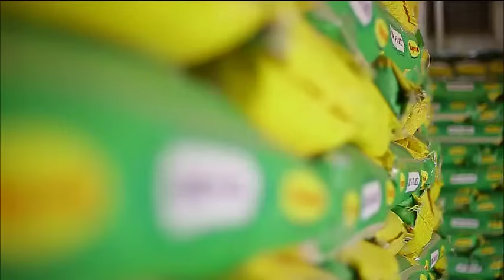UMUNSI WA 2 W'AMARIRA N'IMIBOROGO KWA ZELENSIKY||PUTIN YERETSE OTAN KO NTA BWOBA||KIRIMBUZI ZAJE🔥